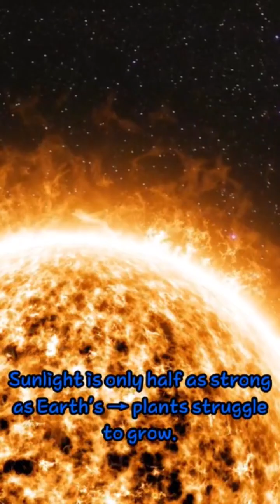"Can Elon Musk Really Take Us to Mars?"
Elon Musk has a bold vision: to turn humanity into a multi-planetary species. His plan? Move 1 million people to Mars by 2050 using SpaceX’s Starship. Massive fleets would launch every 26 months, building a self-sustaining city with food, energy, and oxygen production. Some even imagine terraforming Mars by melting polar ice or detonating nuclear bombs to warm the planet.

But here’s the truth: Mars’ weak gravity means its atmosphere escapes into space, and sunlight is only half as strong as Earth’s. NASA researchers confirm that there simply isn’t enough CO₂ on Mars to terraform it into Earth 2.0. Instead, scientists suggest building giant domes that mimic Earth’s environment.

So, can Musk really take us to Mars? Colonization might be possible, but terraforming remains nearly impossible. In the end, most scientists agree: before we try to fix Mars, we must first fix Earth. 🌍